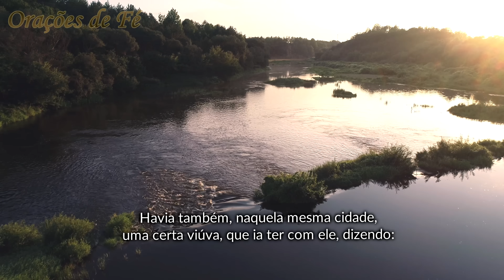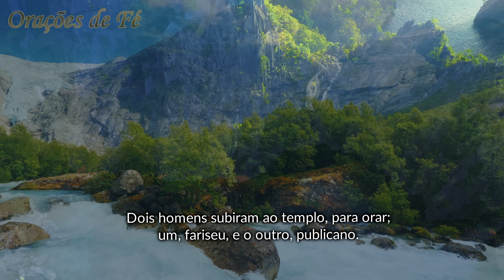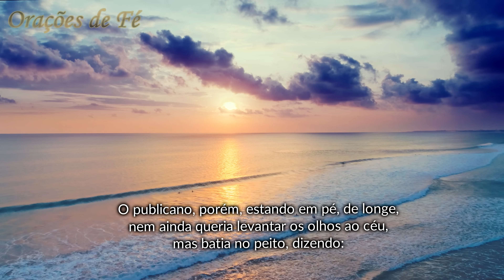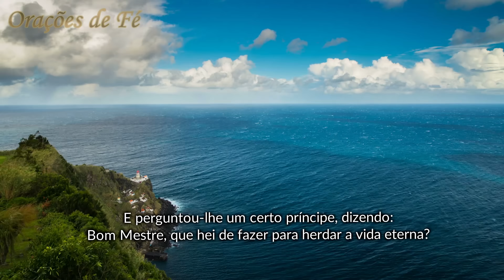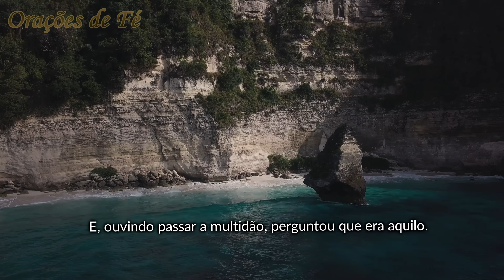Evangelho de Lucas – Capítulo 18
Convidamos você a acompanhar conosco o Evangelho de Lucas.
A cada domingo um novo capítulo deste santo evangelho.
Hoje acompanharemos o capítulo 18 do Evangelho de Lucas.

Índice do Vídeo:
00:00 Inscreva-se no Canal
00:15 Evangelho de Lucas - Capítulo 18